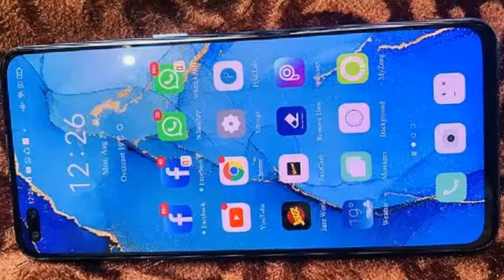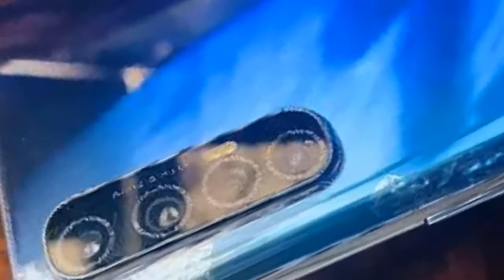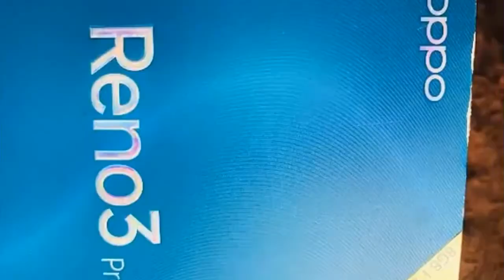Used oppo reno 3 Pro mobile for sale in good price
Assalam O Alikum!!  Welcome to Imran's Rack Dear viewers in my videos you will Get detail and short  information about latest and used personal gadgets for Sale, like mobile phones, laptop,watches, camera, and science & Tech related items

please contact serious buyers to owner